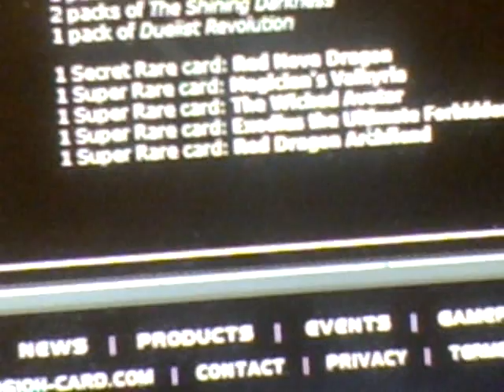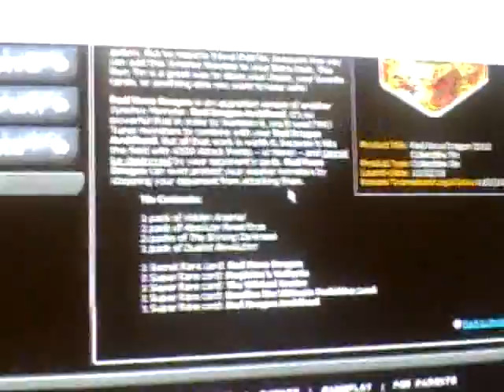Yugioh News on Shooting Star Dragon and Red Nova Dragon 2010 Collectible Tin Part 2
The whole holo for the 2 Tins are out so go check them out for yourself,  Please remember to Subscibe.